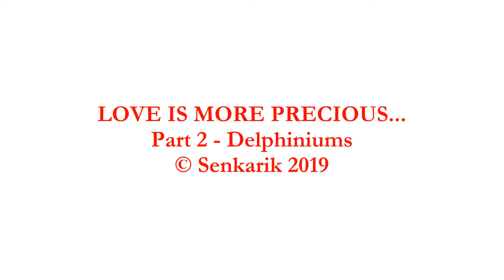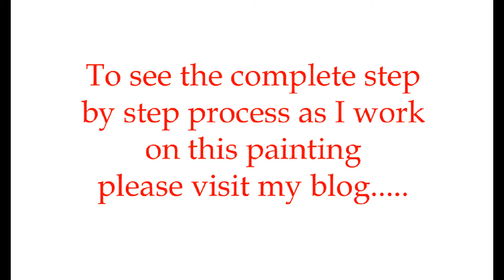SENKARIK - LOVE IS MORE PRECIOUS... Part 2 - Delphiniums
Senkarik paints Delphiniums! To see the rest of the step by step process on this painting please visit Mikki Senkarik's BLOG: